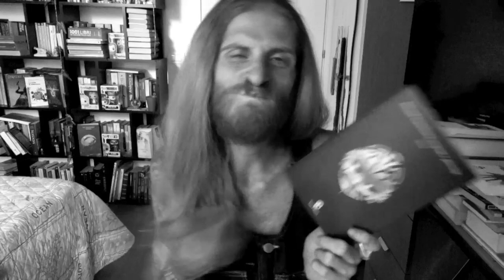BOOKTUBEITALIALEGGEINDIPENDENTE - FAZI EDITORE - GIUGNO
Oggi POPOLO è l'ultimo giorno del mese e questo vuol solo dire BOOKTUBEITALIALEGGEINDIPENDENTE.

Dove ogni ultimo giorno del mese parliamo delle nostre letture di una casa editrice indipendente (estratta a caso).

Per il mese di Giugno è stata estratta la casa editrice FAZI EDITORE.

Voi la conoscete? avete mai letto qualcosa? Scrivetemi qui sotto todo!

Libri letti:

- Serpenti & Piercing

-Strade di notte